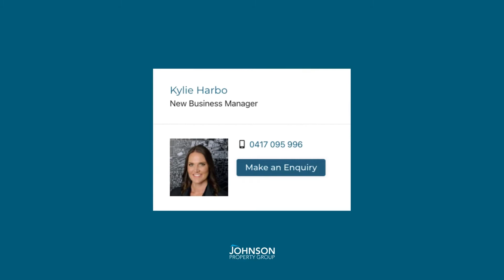MOUNT LAWLEY, PERTH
24 Pakenham Street, Mount Lawley